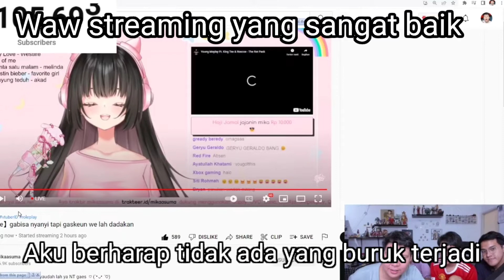Waw streaming yang sangat baik aku berharap tidak ada yang buruk terjadi 😊